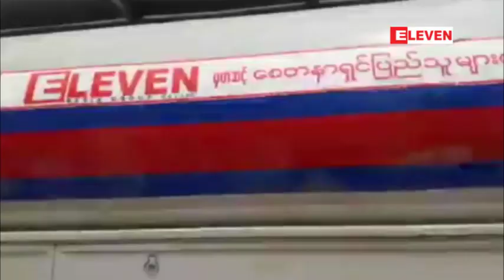ELEVEN MEDIA GROUP ႏွင့္ ေစတနာရွင္မ်ား ေသာက္သံုးေရ လွဴဒါန္းခဲ့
ELEVEN MEDIA GROUP ႏွင့္ ေစတနာရွင္မ်ားေညာင္ဦးၿမိဳ႕နယ္ ၊ ကံက်ဲတဲတိုက္ရွိအိမ္ေထာင္စု၁၇၀ အတြက္ ေသာက္သံုးေရ လွဴဒါန္းခဲ့
မတ္လ ၂၉ရက္ေန႔က  ELEVEN MEDIA GROUP နဲ႔ ေစတနာရွင္ေတြ ေရလွဴဒါန္းမႈ အစီအစဥ္ကေနေညာင္ဦးျမိဳ႕နယ္၊ ကံက်ဲတဲတိုက္မွာရွိတဲ့ အိမ္ေထာင္စု ၁၇၀ အတြက္ လိုအပ္ေနတဲ့ ေသာက္သံုးေရကိုသြားေရာက္ လွဴဒါန္းခဲ့ပါတယ္။
လာမယ့္ ရက္ေတြမွာလည္္း ပခုကၠဴနဲ႔ ေညာင္ဦးခရိုင္အတြင္းေက်းရြာေတြကိုေရလွဴဒါန္းမႈေတြ ဆက္ တိုက္ ျပဳလုပ္သြားမွာ ျဖစ္ပါတယ္။ ဒါ့အျပင္ လတ္တေလာေသာက္သံုးေရအခက္အခဲေတြ ၾကံဳေတြ႕ေနရၿပီးေရရွည္မွာေသာက္သံုးေရျပတ္လပ္မႈ ၾကံဳေတြ႕ႏိုုင္တဲ့  မေကြး၊ ေရနံေခ်ာင္း၊ ေခ်ာက္၊ ေတာင္တြင္းႀကီး၊ ၿမဳိင္၊ ပခုကၠဴ၊ မႏၲေလးတိုင္းေညာင္ဦးၿမိဳ႕နယ္အတြင္းေက်းရြာေတြမွာေပ ၁၅၀၀န္းက်င္ အ၀ီစိစက္ေရတြင္း သံုးတြင္းနဲ႔ ေပ ၄၀၀ကေန  ေပ ၁၀၀၀ ၀န္းက်င္ အ၀ီစိစက္ေရတြင္း ၁၂ တြင္းအသစ္ ထပ္မံတူးေဖာ္မွာ ျဖစ္ပါတယ္။